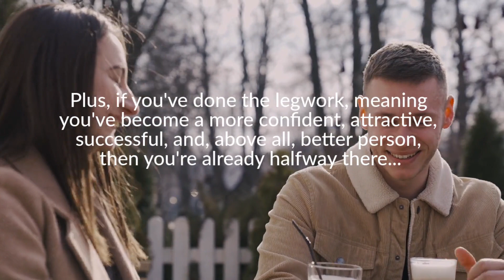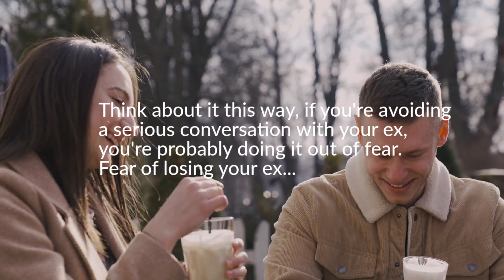HOW TO Increase THE TIME You Spend TALKING To Your EX🕗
📌Okay, so you've taken the first step by contacting your ex after going no contact. Your ex has responded positively and you plan to... THE GUIDE

If you've done everything right so far, the next part should be easy for you. Here's a breakdown of things you should keep in mind... WATCH THE VIDEO.